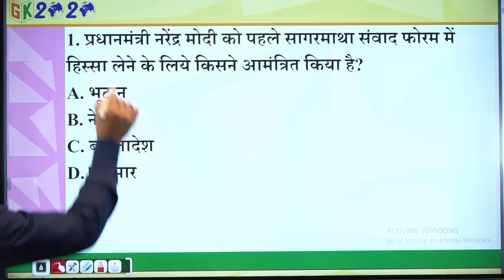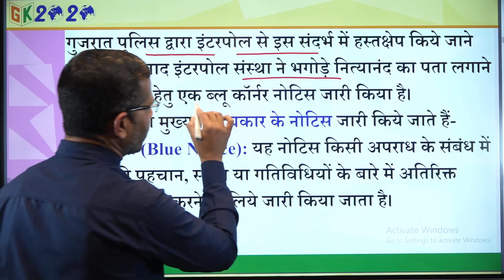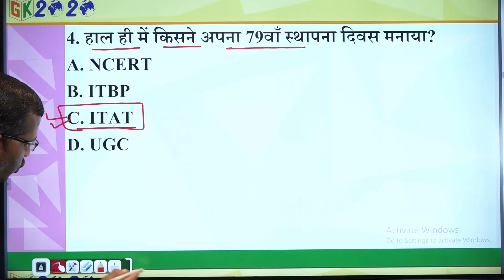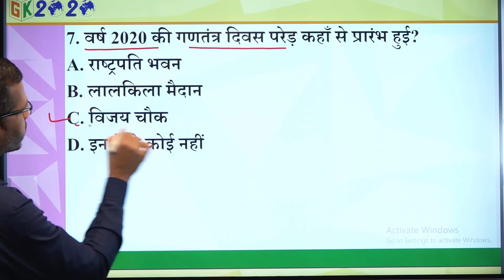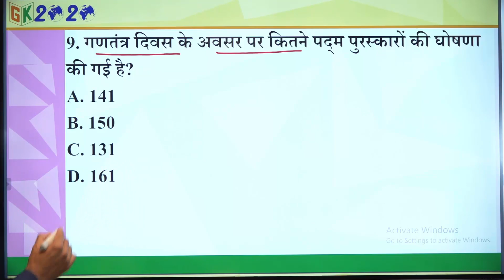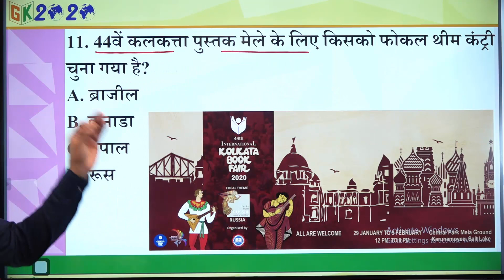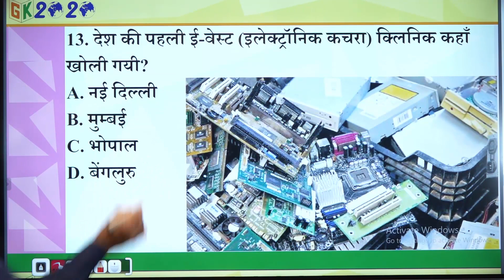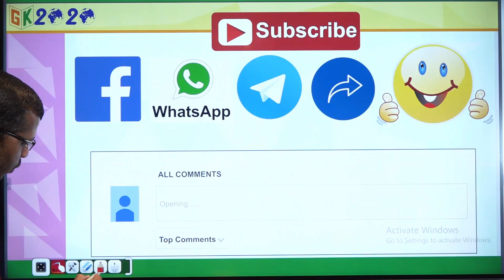Current Affairs in Hindi 27 January 2020 by GK 2020 | Daily Current UPSC, SSC, RAILWAY, SBI, IBPS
Current affairs in Hindi | Most Important Current affairs 2020 | latest current affairs | January current affairs | GK 2020 current affairs

Hamari  Channel  GK 2020 me aapka swagat hai.
January Current Affairs 2020 In Hindi Video By M J Sir.